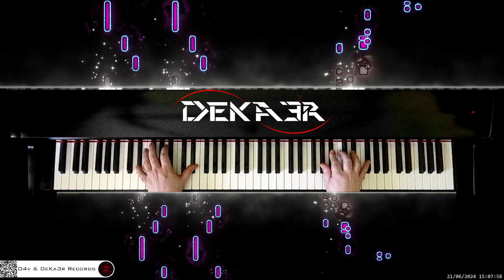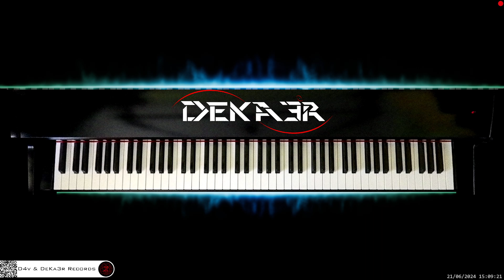🔴 irl 🎹 LITTLE ANGEL • Piano Music